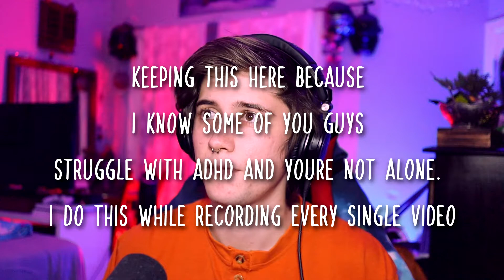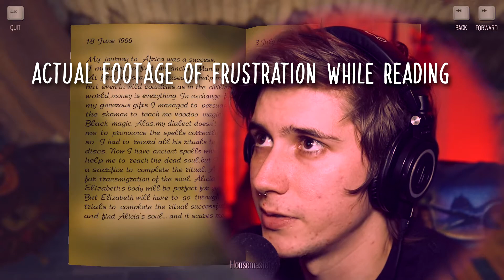ADHD (Attention-deficit/hyperactivity disorder)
Explaining my ADHD.